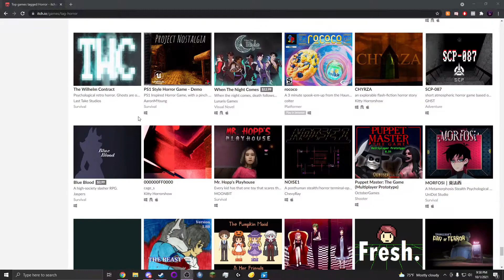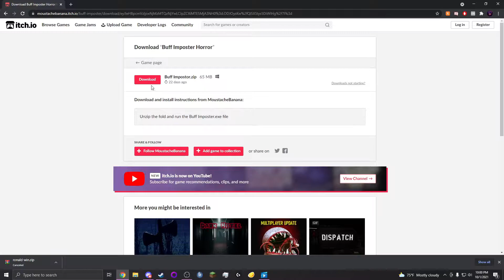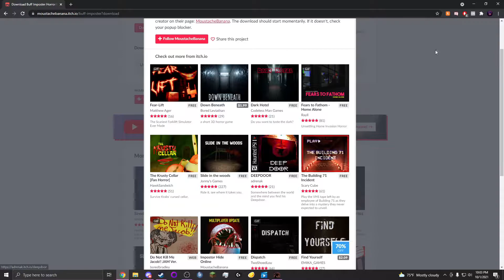FIRST PERSON AMONG US! - Itch.io Games - Buff Imposter Horror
Game: Buff Imposter Horror

The imposter is after you! You are in a scary maze and need to find the milk that will give you the power to fight the buff imposter. The creepy buff impostor can hide behind any door, so be careful.